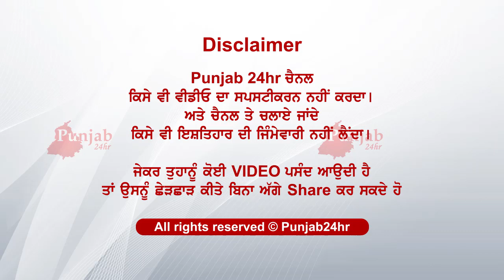ਰੈਸਟੋਰੈਂਟ ਵਿਚ ਇਤਰਾਜ਼ਯੋਗ ਹਾਲਤ ਵਿੱਚ...live video